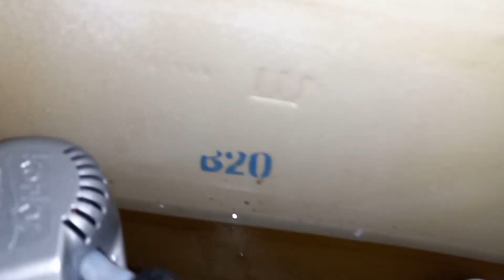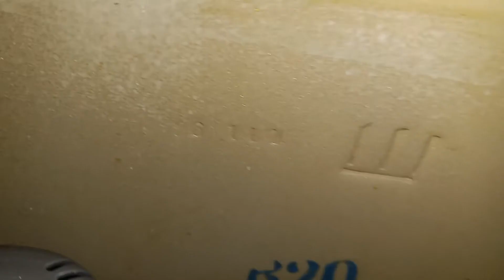Taco Shop Unisex Restroom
Fixtures

Project Source Toilet
(Illegible Date)